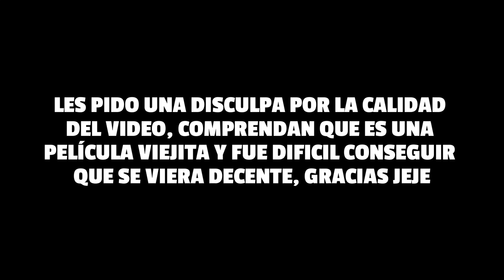DEJÓ DE SER UN TIERNO PERRITO... CUJO🎬| RESUMEN rápido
Hola, bienvenidos a Topmoticon, hoy te presentamos el resumen de la pelicula CUJO

Hola a todos y bienvenidos a topmoticon, somos un canal dedicado a aquel fan casual de las cosas, ese que solo busca divertirse, entretenerse y pasar un rato agradable. En este canal encontraras tops y reseñas de películas, series, videojuegos, anime, gadgets, etc. pero desde el punto de vista de un fan, porque vamos... aquí nadie es experto.
Espero te guste este contenido y nos vemos pronto, chao.